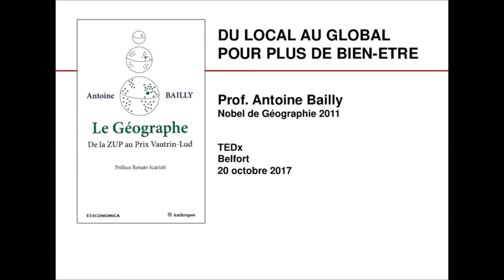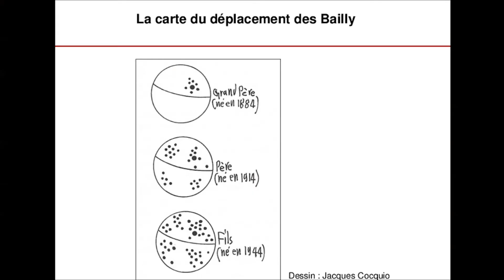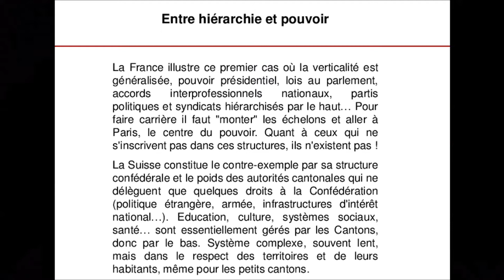Du local au global | Antoine Bailly | TEDxBelfort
Né à Belfort, Chair des Sciences Sociales à l'Académie des Sciences Européennes (Academia Europaea), Prix Vautrin Lud "Nobel" de géographie 2011, Founder's Medal 2008 des Sciences Régionales. Partir de l'expérience locale pour vivre dans le systéme monde, en géographe, y créer un réseau international, pour développer les villes moyennes et maintenir les services dans les régions périphériques, telle est mon objectif, celui d'une passion engagée pour nos territoires de vie. Né à Belfort, Chair des Sciences Sociales à l'Académie des Sciences Européennes (Academia Europaea), Prix Vautrin Lud "Nobel" de géographie 2011, Founder's Medal 2008 des Sciences Régionales. Partir de l'expérience locale pour vivre dans le systéme monde, en géographe, y créer un réseau international, pour développer les villes moyennes et maintenir les services dans les régions périphériques, telle est mon objectif, celui d'une passion engagée pour nos territoires de vie. This talk was given at a TEDx event using the TED conference format but independently organized by a local community.